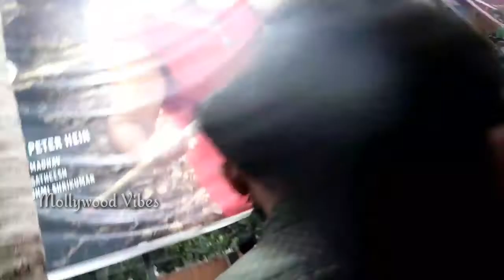Lucifer 10th Day Theater Response|ലൂസിഫറിന്റെ 10ആം ദിവസത്തെ പ്രേക്ഷക അഭിപ്രായം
മോഹൻലാല്‍ നായകനായ ലൂസിഫറിന് ആദ്യ ദിവസം തന്നെ വൻ സ്വീകാര്യതയാണ് ലഭിച്ചത്. കളക്ഷന്‍ റെക്കോര്‍ഡുകള്‍ തിരുത്തിയാണ് ലൂസിഫറിന്റെ മുന്നേറ്റം. ആദ്യ ദിനം 13.92 കോടി രൂപ ലൂസിഫര്‍ സ്വന്തമാക്കിയെന്നാണ് റിപ്പോര്‍ട്ട്. കേരളത്തില്‍ മാത്രം 6.88 കോടി നേടി.കേരളത്തില്‍ മാത്രം 404 കേന്ദ്രങ്ങളിലാണ് ലൂസിഫര്‍ പ്രദര്‍ശനത്തിനെത്തിയത്.

43 രാജ്യങ്ങളില്‍ റിലീസ് ചെയ്യുന്ന ആദ്യ മലയാള സിനിമ എന്ന റെക്കോര്‍ഡും ലൂസിഫര്‍ സ്വന്തമാക്കി. ദുബൈ ഉള്‍പ്പെടെയുള്ള വിദേശരാജ്യങ്ങളിലെല്ലാം ചിത്രത്തിന് വന്‍ വരവേല്‍പ്പാണ് ലഭിക്കുന്നത്. പൃഥ്വിരാജ് സുകുമാരന്‍ സംവിധാനം ചെയ്ത ചിത്രം ആശിര്‍വാദ് സിനിമാസിന്റെ ബാനറില്‍ ആന്റണി പെരുമ്പാവൂരാണ് നിര്‍മിച്ചത്.